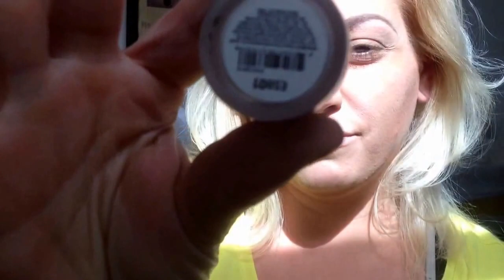Oakland A's inspired makeup